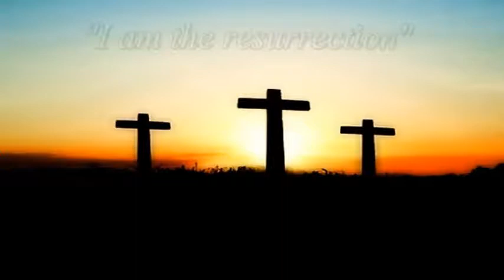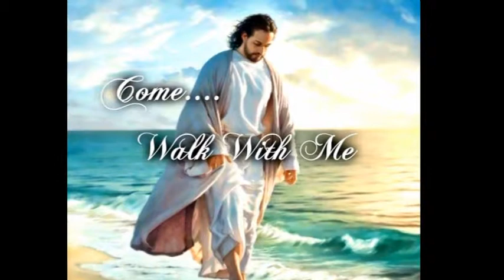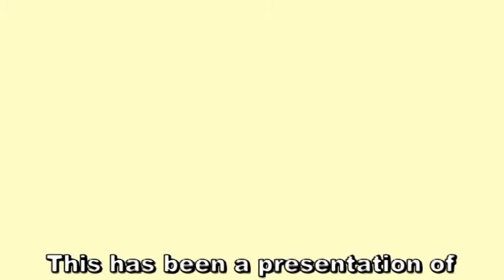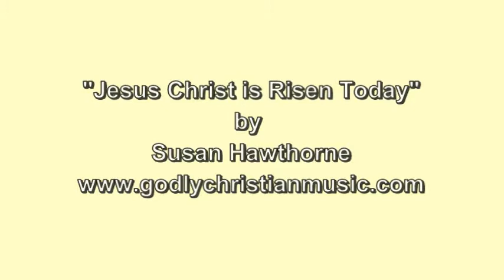He is Risen: An Easter Reflection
St. Benedict Monastery presents a reflection on the Resurrection of Christ.